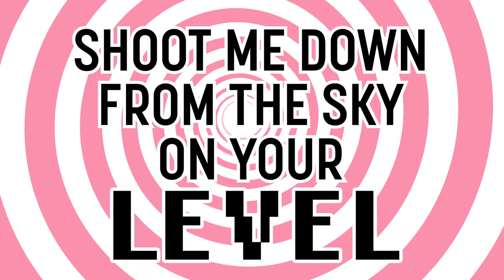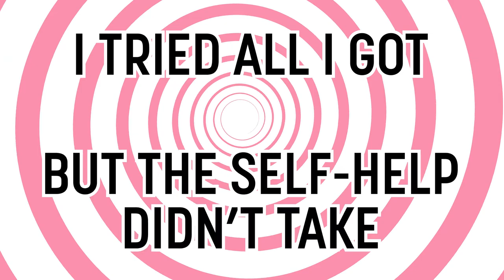tiLLie — Flip A Switch (Lyrics)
I've honestly been trying to finish this video for way too long... but let's not focus on that!! The productivity switch has been FLIPPED and it is HERE. I love this song so much and have listened to it and watched the video so many times. A huge part of the challenge for me was trying to use as many fonts as tiLLie had looks in the video (I'm pretty sure it was 16?) but hey, mission accomplished, I'd say. :)